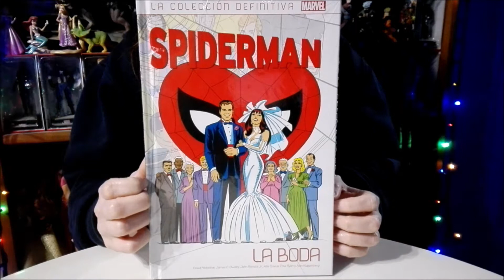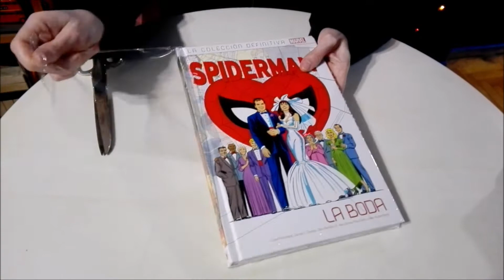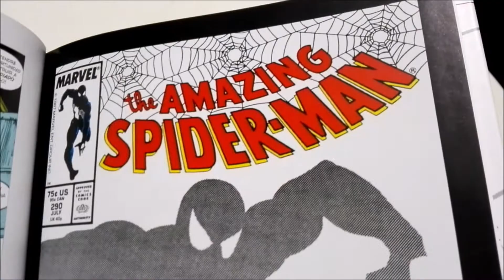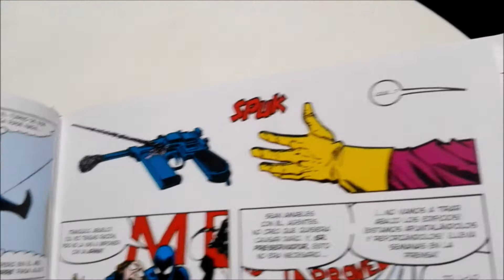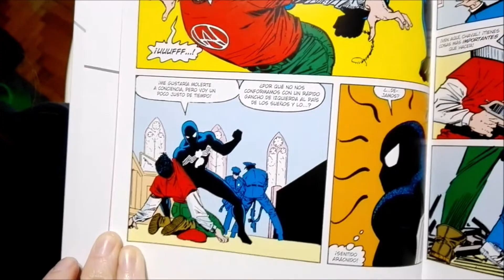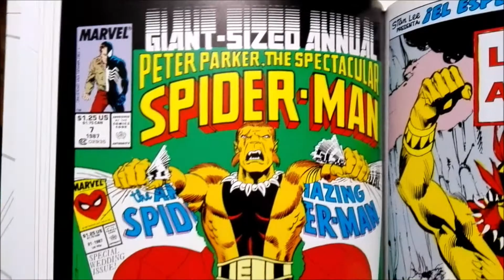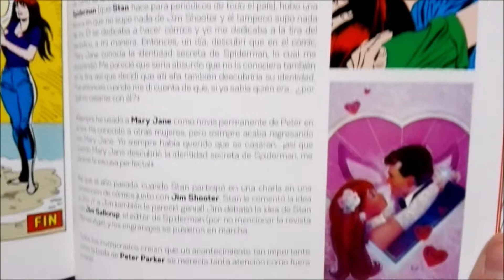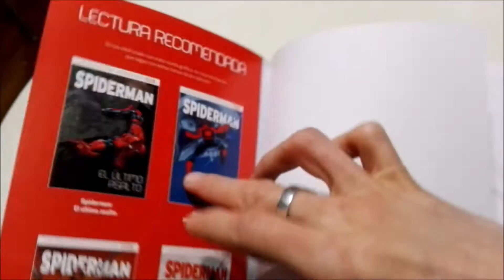Unboxing La Boda de Peter Parker y Mary Jane Watson-Spiderman La Colección Definitiva N°12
Unboxing La Boda de Peter Parker y Mary Jane Watson-Spiderman La Colección Definitiva N°12 con @SailorGamer